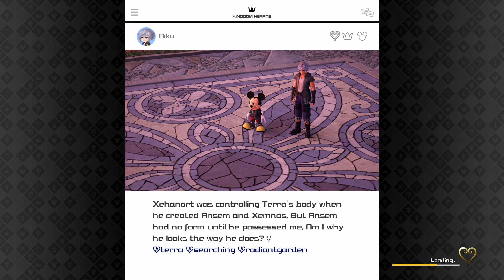Kingdom Hearts 3 | Dog | Part 16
The part in which we are all thinking about Roxas